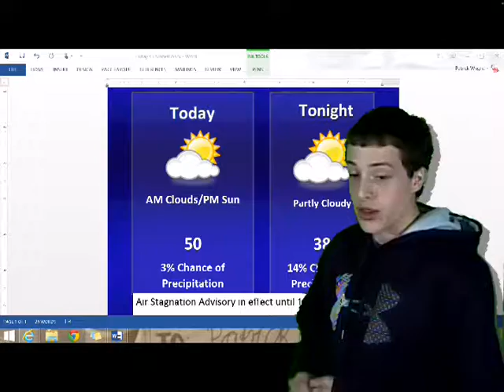KSTV 36 Morning Announcements 1 21 14